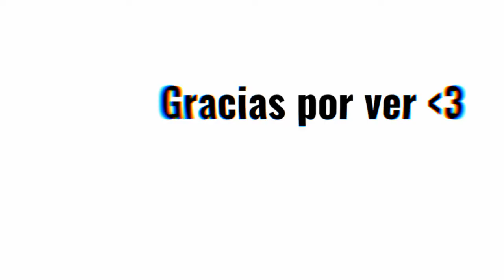SBAD 2021 Parte 2 (MOMENTOS CHISTOSOS)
More funny moments. AWESOME DUDEEEEE

Edición:
1takku